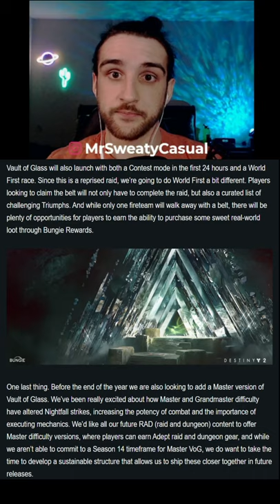The VAULT Returns and Master Raids?!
Vault of Glass will make its debut in Destiny 2 and Bungie wants to provide some more challenging End Game PVE content for us to tackle!